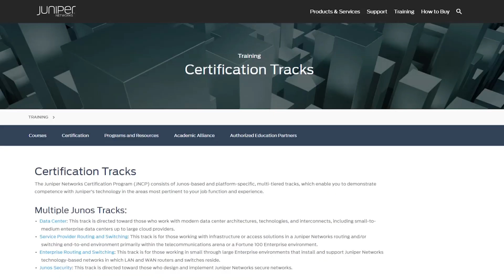Best Networking Certifications for Beginners in 2018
In this video I will go over what the best networking certifications are if you are a beginner to the I.T. field.

If you are looking for a good resource to learn networking try PluralSight - You get a free 10 day trial if you sign up using my referral
Pluralsight offers a range of courses from CompTIA Network+ to Cisco's CCNA and CCENT courses.  If you're looking for more advanced certifications, they have those too!

If you are interested in Juniper please visit this referral

Top Recommendations!